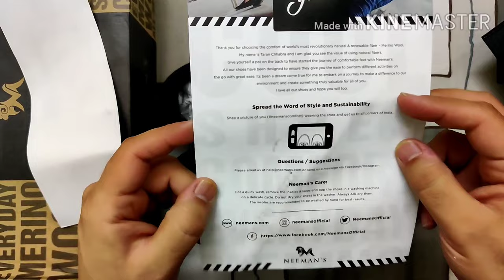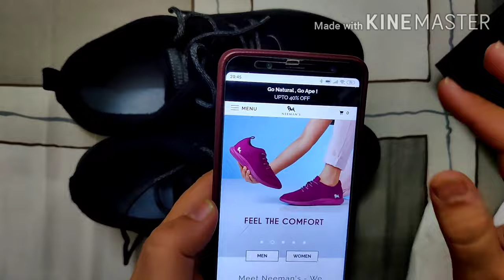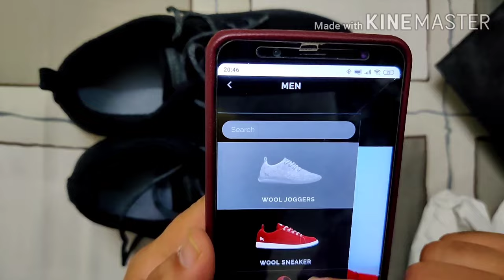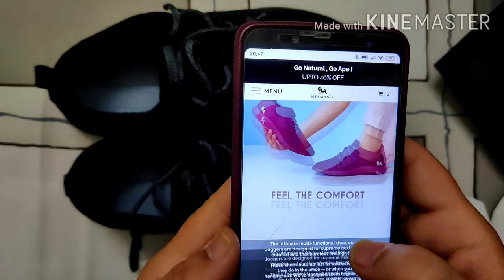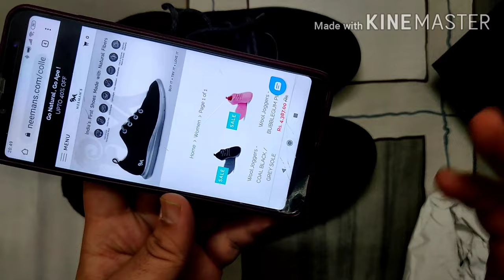NEEMAN'S shoes| unboxing | and Detailed review/Merino wool shoes/most comfortable Shoes in World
Features Of Neeman's Merino Wool Shoes

Neeman’s - an India based start up, brings nature to you in form of a revolutionary foot-gear! Let’s see what the benefits of  these new Merino Wool Shoes are.

Merino wool is a patagonist of natural-fiber. Remarkably warm and super-soft on the skin and made out of the same Neeman’s Wool shoes are packed with a huge range of high-performance benefits for all the adventure you plan. Let’s see few of the hundreds reasons and benefits of Neeman’s Merino Wool Shoes

Amazingly comfortable :

To crack the Myth: Not all wool are prickly,  lumpy& heavy. Neeman’s shoes are made from the world’s finest Australian Merino Wool. Our ultra soft wool fibers are very soft and durable for our different shoe styles. The Merino Wool fabric we use is devised after years of research to ensure the shoes are light weight and can be worn all year round with great next to skin comfort.

It keeps you unusually warm:

Duly thanking to its natural crease, Neeman’s shoes insulates by absorbing body heat in air pockets, keeping you warmer for longer.
It regulates your body temperature:

What really sets apart Neeman’s shoes, is its breath-ability .They release  warmth as needed to avert overheating and at the same time also helps to cool you down when conditions warm up.

Neeman’s shoes soaks up moisture:

Quick Fact: Neeman’s shoes can absorb up to 30 per cent of its weight in moisture!! Isn’t amazing? Even after this it still maintains its ability to insulate, which helps keeping you dry when you’re out.

Neeman’s shoes Say no to Odor:

It’s not sweat that tangs, but the build-up of bacteria that creates a hostile smell. Unlike synthetic fiber, Merino Wool logically resists bacteria and odor retention.

Easy wash:

Because of the power to resists its odor; you don’t have to wash it as often or as meticulously as synthetics. Exposure of your shoe overnight will make sure that it freshen-sup for the following day.

Summing it up, all the natural benefits of Neemans Merino Wool Shoes , its ability to insulate,light weight,wick moisture, odor-resistance, temperature-regulation, breathablity and ability to look new forever after a machine wash ensure they are your ideal partner in any outdoor and indoor activity.

Merino wool is the perfect partner for fashion and ecofriendly. Imagine being a trend setter along with doing something for the environment and mother nature.